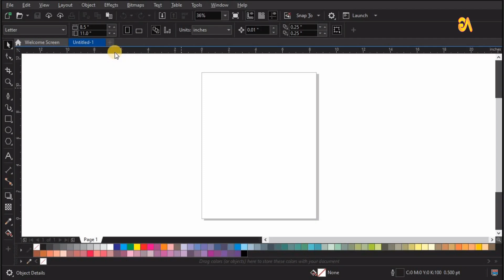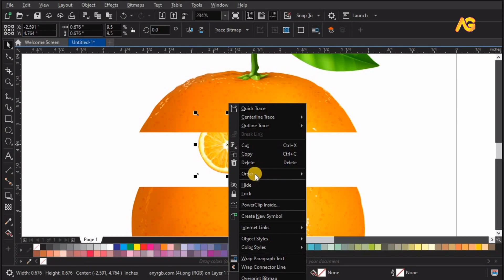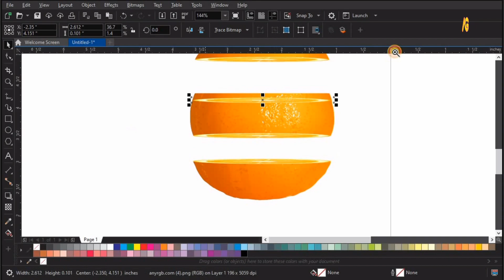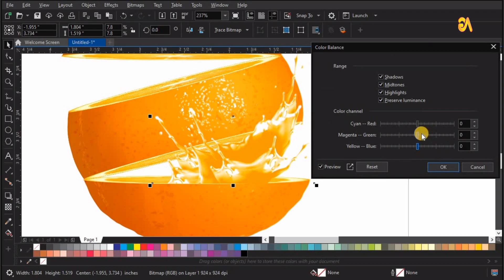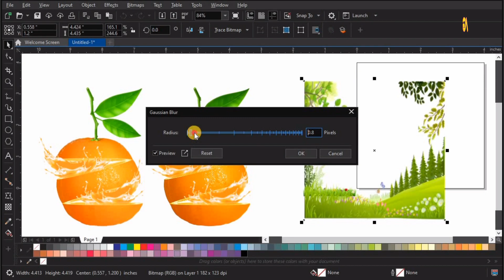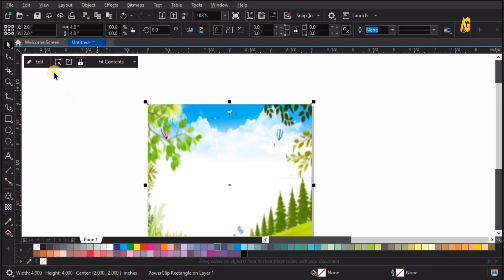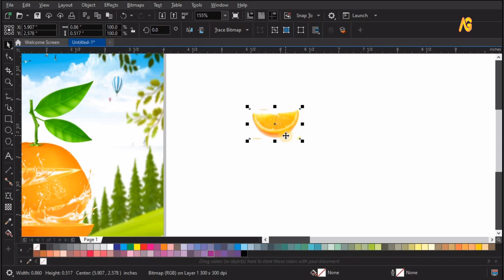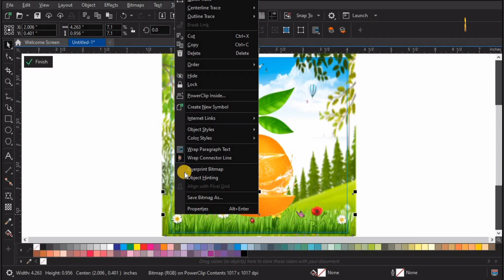Nature Photo Manipulation Speed Art | Photo Manipulation Fruit Slice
Welcome to my YT channel Ayan Graphics. Dear Viewers, In this Tutorial, You will learn about Step into the mesmerizing world of nature photo manipulation as we blend creativity with reality in this fruit-slicing speed art. Watch as vibrant landscapes intertwine with the artistry of digital manipulation, bringing forth a stunning fusion of natural beauty and imaginative design. Join us on a journey where each slice reveals a new dimension, capturing the essence of both nature's splendor and the artist's vision.
nature photo manipulation speed art
photo manipulation fruit slice tutorial
realistic fruit slice photoshop
photo manipulation for beginners
creative fruit photo manipulation
nature photo editing speed art
photoshop tricks for fruit photography
juicy fruit slice photo manipulation
photo manipulation fruit explosion
summer vibes photo manipulation
photo manipulation
speed art
fruit slice
photoshop tutorial
nature photography
aesthetic photo manipulation
photo manipulation challenge
photo manipulation before and after